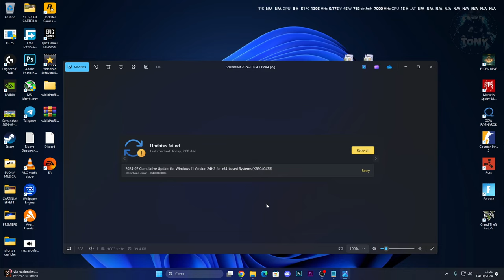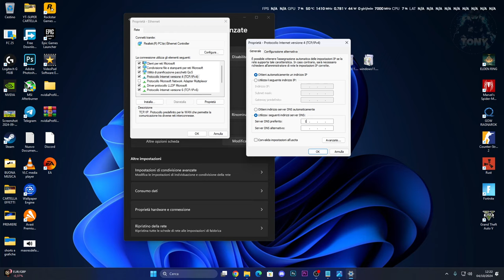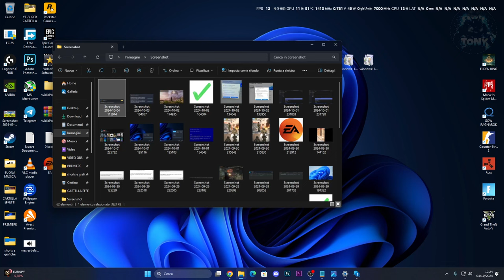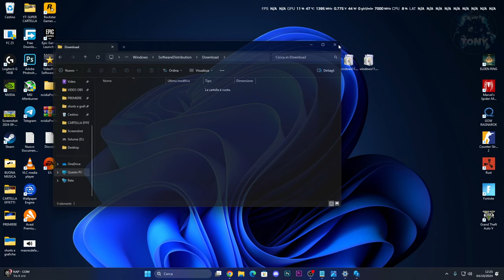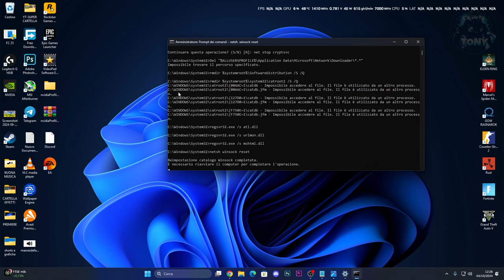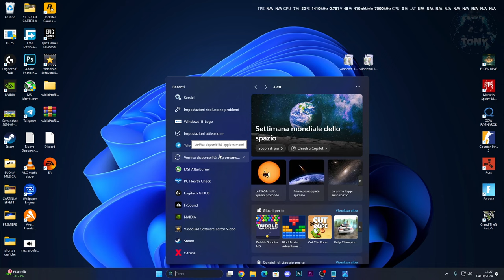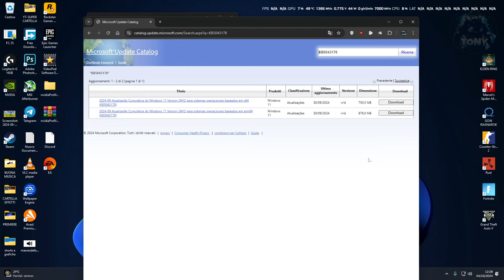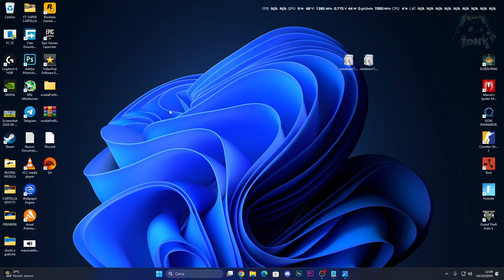Errore 0x080080005 | Windows Update VERSIONE WINDOWS 11 24H2 - Aggiornamento FALLITO! COME RISOLVERE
MIO REFCODE:563685ph1

PC:
MOBO: B450 GAMING PLUS
CPU: R5 3600
GPU: 1660 SUPER
RAM: 16 GB
CASE: 4000D AIRFLOW CASE CORSAIR

VIDEO TUTORIAL
               GAMES---TECH---MICROSOFT